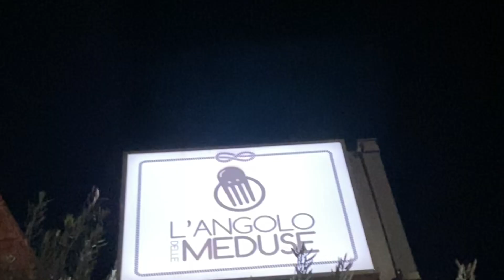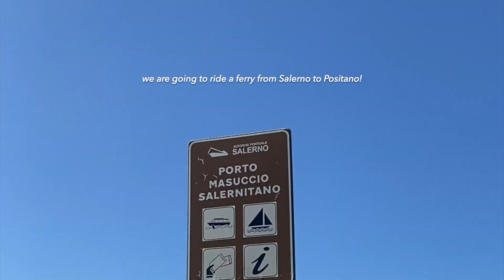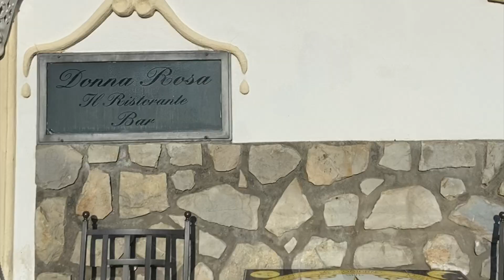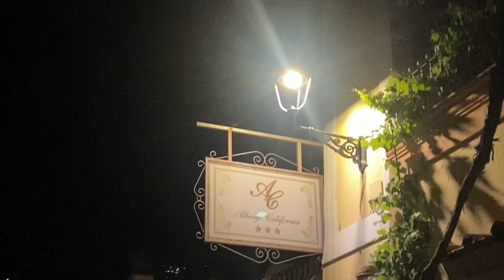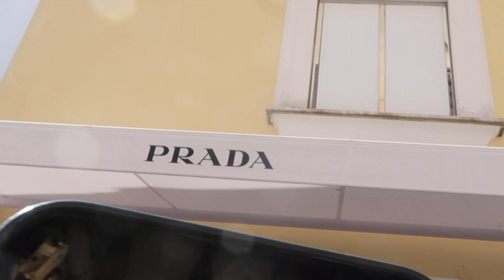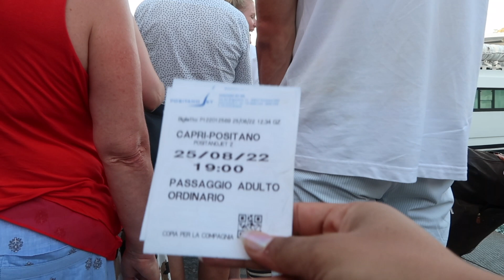was Positano a good idea? 🇮🇹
Steph and I have been planning to visit Italy since we were in highschool. With lots of hard work and savings, we finally got to see it for ourselves. Just being there was already a dream come true!
Hope you guys enjoy this series of our adventures all over Italy!

Love,
Anna

camera used: canon g7x, iPhone 11